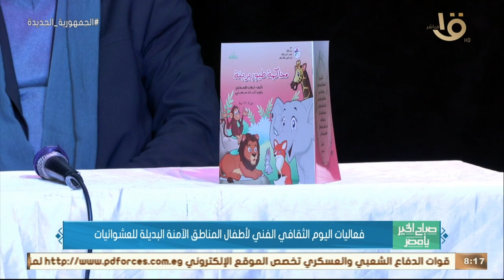صباح الخير يا مصر | فعاليات اليوم الثقافي الفني لأطفال المناطق الآمنة البديلة للعشوائيات